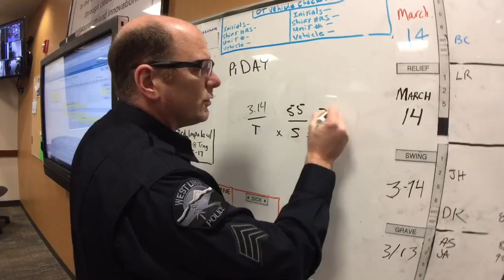Happy Pi Day 3.14.2017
Hope you had a great Pi Day and here is to a safe St. Patrick's Day!